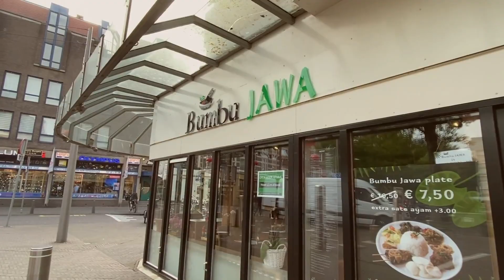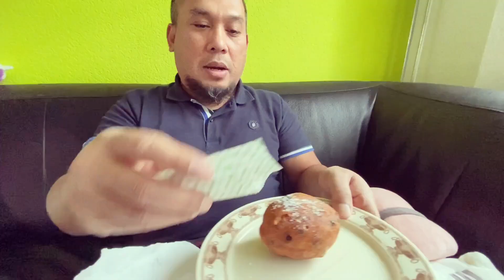Oliebollen | kue gorengan tradisi Belanda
Oliebollen (atau di Belgia disebut smoutebollen) adalah kue gorengan asal Belanda, berisi kismis atau potongan apel dengan rasa mirip donat. Oliebollen juga dikenal di Indonesia dan sering tercantum dalam buku resep kue terbitan lama. Di Belanda kue ini secara tradisi dimakan pada malam tahun baru. Oliebollen dibuat dengan cara menggoreng adonan di dalam minyak panas sampai berwarna kecoklatan. Adonan dibuat dari tepung, telur, ragi, garam, dan susu. Adonan ini dibiarkan sekitar 1 jam dan digoreng, kemudian ditaburi gula bubuk - Info
Eet smakelijk mijne Dames & Heren !!

just for info :
Jika ingin jalan - jalan ke Eropa persisnya di Belanda
bisa kunjungi situs resminya disini :